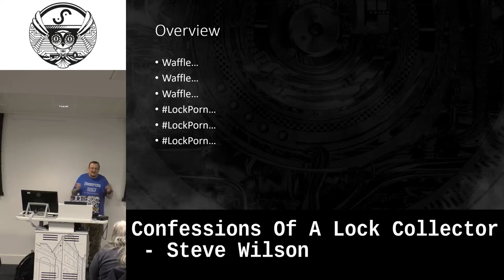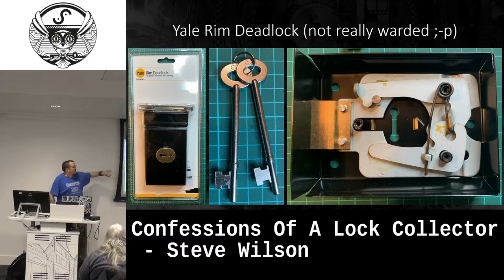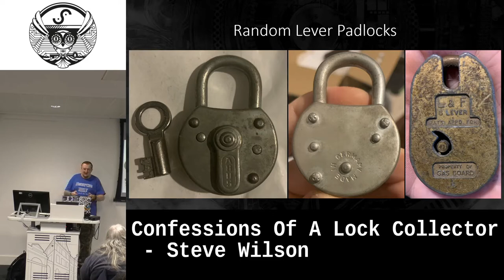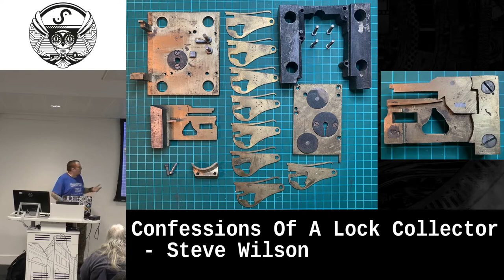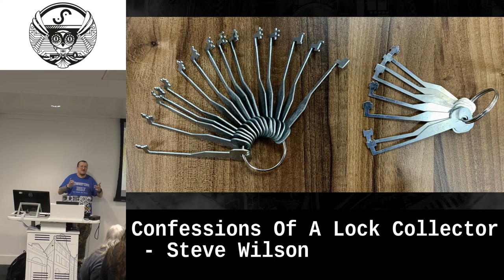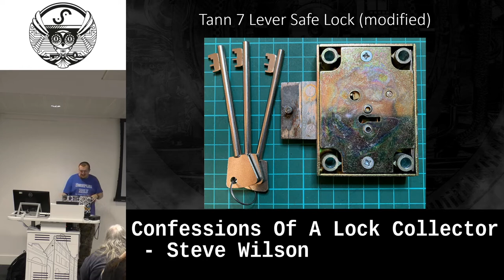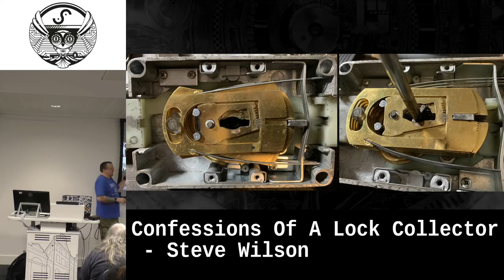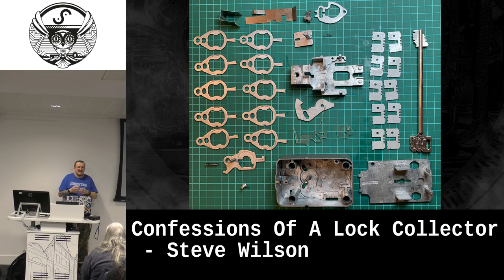Confessions Of A Lock Collector - Steve Wilson